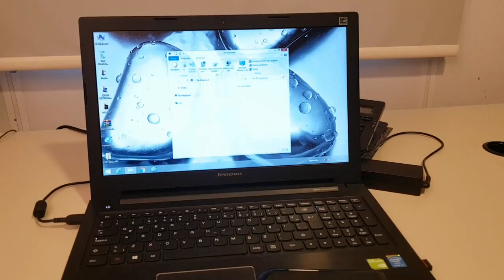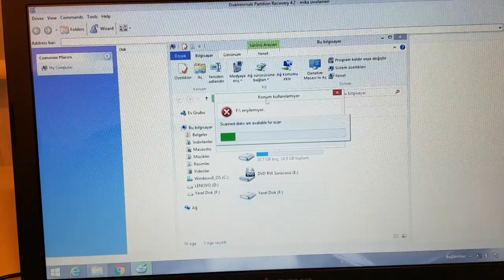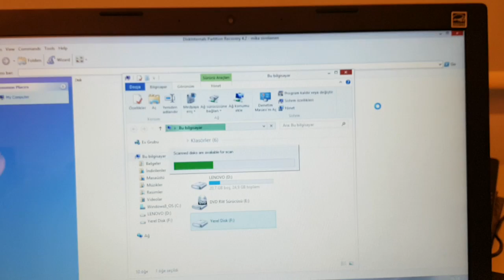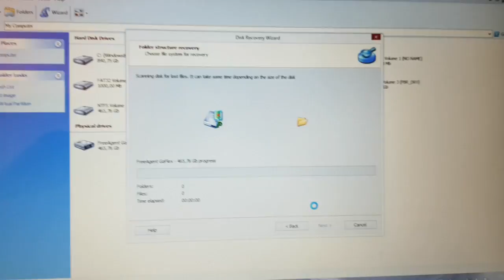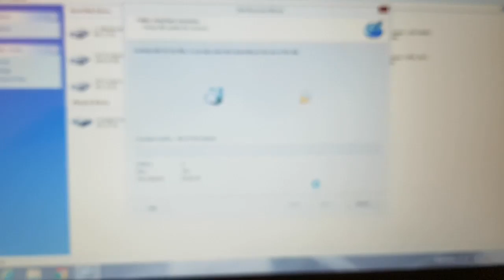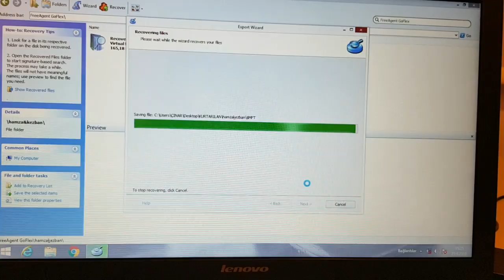HARİCİ HARDDİSK PARAMETRE HATASI VE VERİLERİN KURTARILMASI ( BOZUK HARDDİSK )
BU VİDEOMUZDA HARİCİ HARDDİSKİNİZDE PARAMETRE HATASI OLUŞTUĞUNDA, SİLDİĞİNİZ DOSSYALARI GERİ GETİRMEK İSTEDİĞİNİZDE, VERİLER BOZULDUĞUNDA VERİLERİNİZİ NASIL KURTARIRSINIZ ANLATMAYA ÇALIŞTIK.